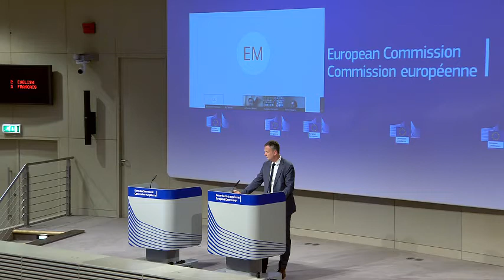Bulgarian Minister ask for EU MFF changes. EU Council must back massive recovery fund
The European Council must take its lead from the spirt of collective action and solidarity that is thriving in communities across Europe, PES President Sergei Stanishev concluded during a videoconference with PES prime ministers and leaders today.
Where’s the money coming from?
The COVID-19 recovery fund must be massive and should support trademark socialist policies to save lives and protect jobs.

PES President Sergei Stanishev said:

“We need to see the European Council send a clear mandate to the Commission to prepare a Recovery Strategy that includes an ambitious Recovery Fund of at least 1.5 trillion euros. European leaders must be prepared to act in the same spirit of solidarity that ordinary citizens, health workers and neighbours are showing every day.

“We are facing a common challenge where misfortune for one is detrimental to all. The European Union is defined by interdependence. We benefit from our neighbour’s success, we thrive together, we leave no one behind. Our political family has a legacy of standing up for that principle. Today’s Council must stand up for it too. Failure to reach a final agreement would be disappointing.

“We are fighting to rebuild our societies in a way that is social, democratic, inclusive, and follows the principles of the Green Deal. This crisis has shown how vital the role of the state is, how vital good safety nets, social policies and public services are. There must be socialist trademark policies in the Recovery Strategy. This is why we are fighting for quality jobs, efficient healthcare accessible to all, equality, a feminist economy, and sustainability. We need an unambiguous ‘no’ to austerity and a clear ‘YES’ for solidarity from the European Council.”

The meeting agenda focused on three main issues: coordination of the progressive political family around the EU Recovery Fund and new financial support instruments; answering the attacks of anti-European movements and those who use the crisis to promote authoritarianism; and overcoming the image of divisions within Europe.

The meeting welcomed important steps that have been taken thanks to the efforts of progressive Commissioners, the S&D Group, and PES governments and member parties. This includes the activation of the general escape clause of the Stability and Growth Pact, the Commission proposal on SURE, the ‘Coronavirus Response Investment Initiative’, the Eurogroup agreement on a 540 billion EUR package, as well as the European Parliament resolution adopted on the 17 April.

Sergei Stanishev presented the PES’s recovery plan: The PES Plan to Contain Covid-19 Shock and Recover, Saving Lives, Saving Jobs and Changing our Future. The document, prepared by the PES, is already in its final phase after more than a month of discussions among PES networks, organisations and member parties. It sets out actions the EU must take to: support health systems, guaranteeing protection for professionals and investment after years of austerity; protect jobs and support the economy through continued SGP flexibility, an ambitious MFF and new financial instruments; and, prevent the Hungarian, Polish and any other government from undermining European values.